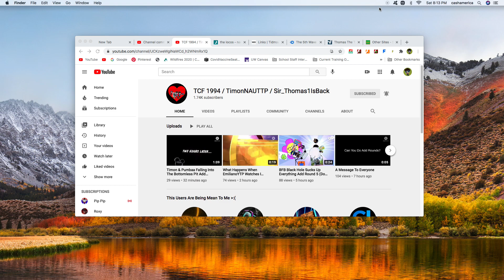Shoutout to TCF 1994 / TimonNAUTTP / Sir Thomas1IsBack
And TCF 1994 / TimonNAUTTP / Sir Thomas1IsBack, if you're watching this, I hope you like this shoutout I made for you.